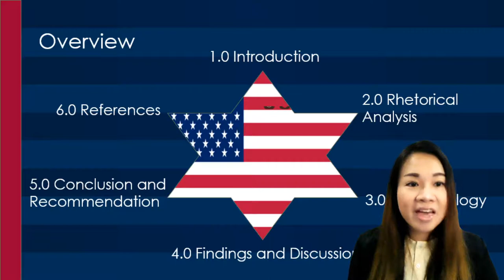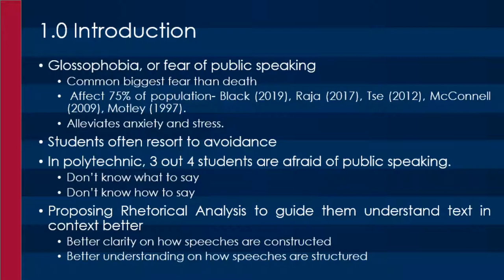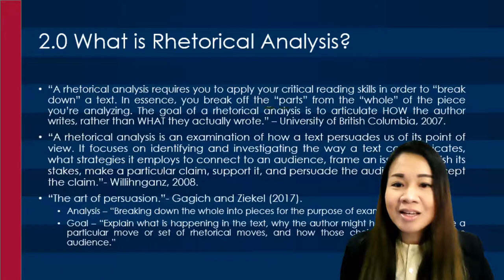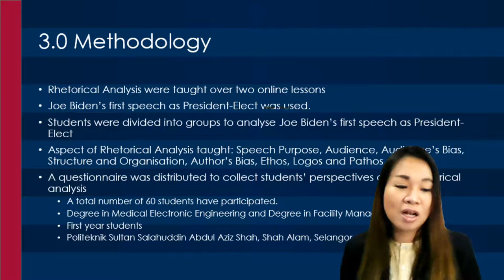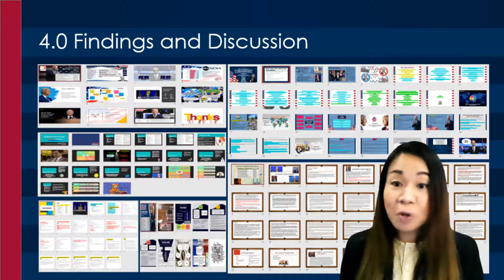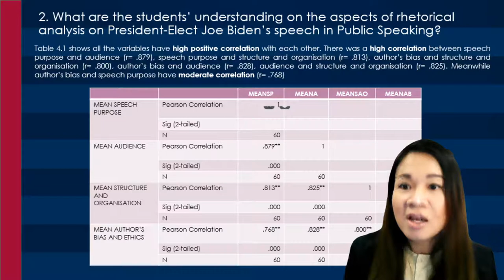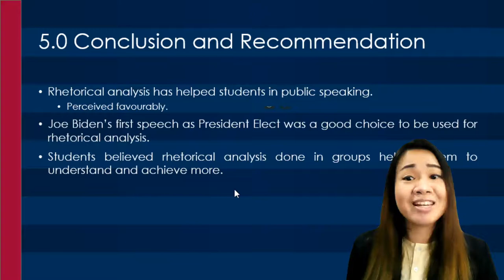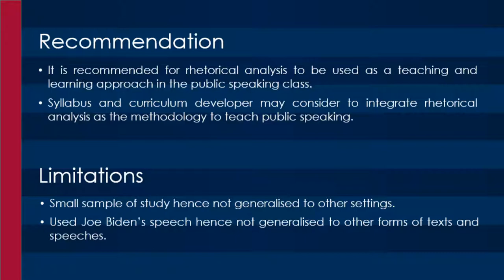ICKMEST2020 Lee Yong Yong